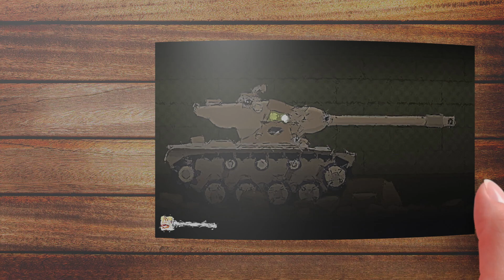Tunnel Zombie Monster Flipbook Animation | Tank Cartoon